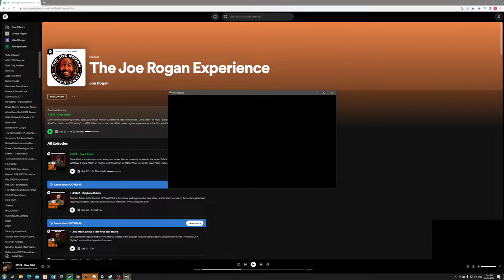What Is?: Police Stories: The Academy